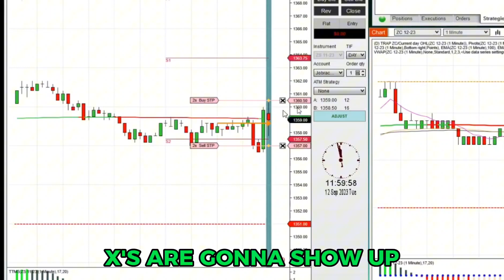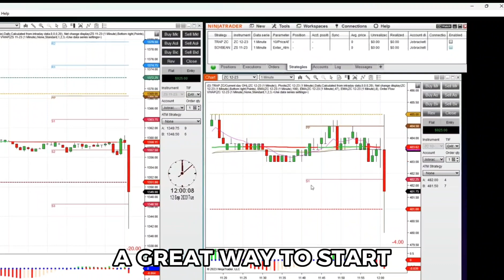Trade Of The Week (9-16-23) | We Crushed It With WASDE!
Welcome to the latest edition of the ‘Trade of the Week!” segment with 10 Minute Trades! In this video, Leigh Goldstein, Trading Director will show how he and other members were able to successfully setup on WASDE and how you can get started trading earnings with futures.